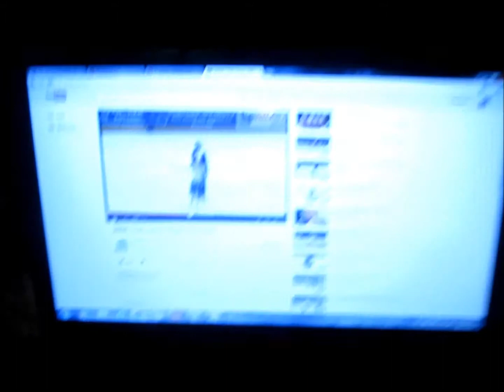Hang'in on a Tuesday